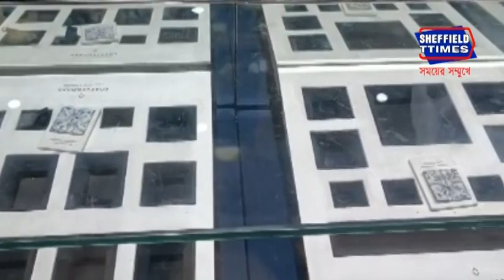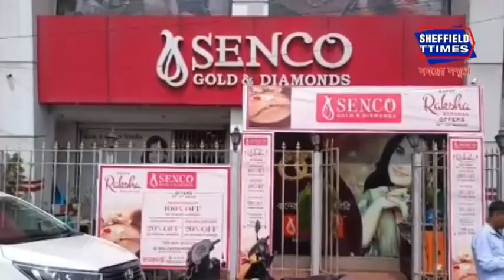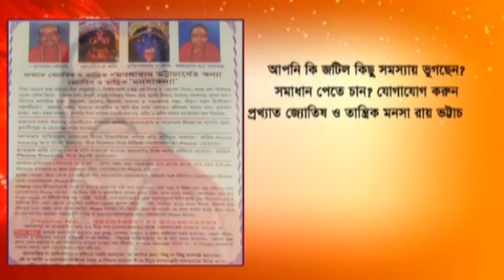Nadia: No panic, we want peace, silent protest at Senko Gold showroom in Ranaghat.